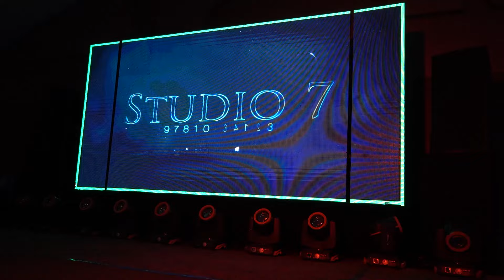09 Stage & Doli